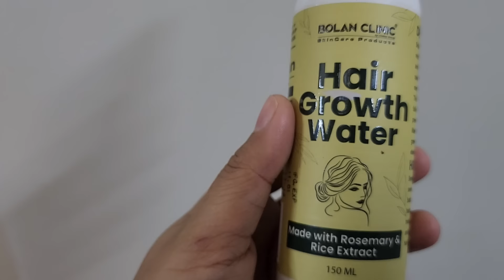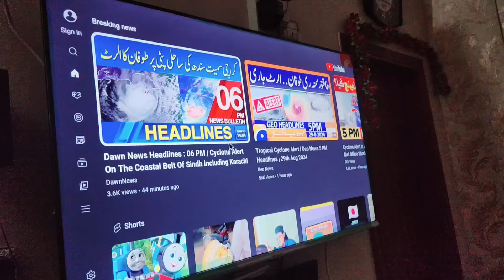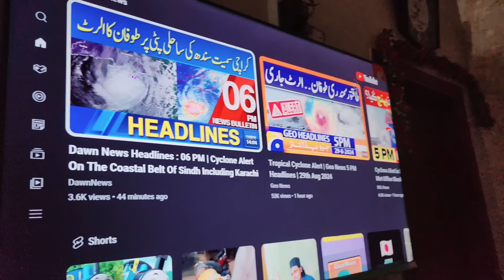My Daily Routine With My New Born In Mayka"Ammi Se Roz Dant par rhi Hai mjhy😌Beti Kay New Dresses😍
⭐ Website Details ⭐⭐